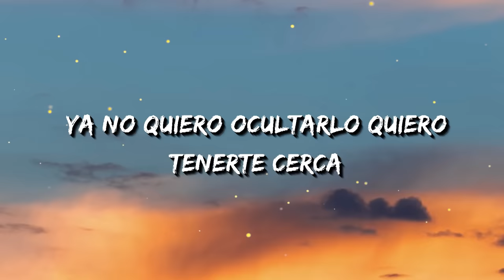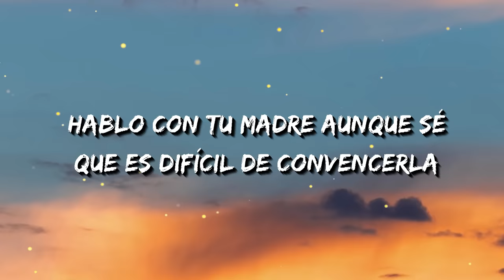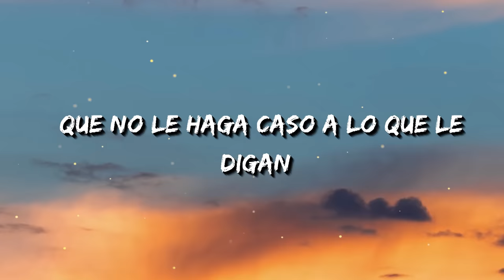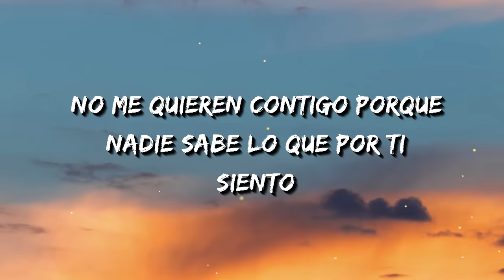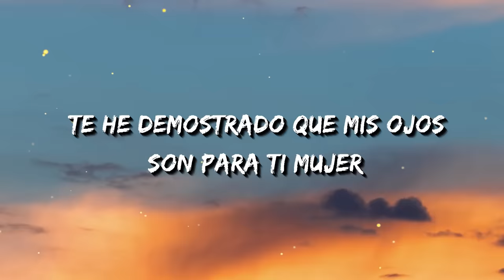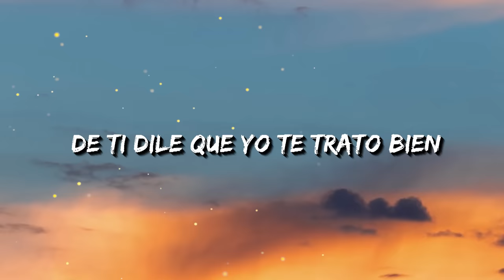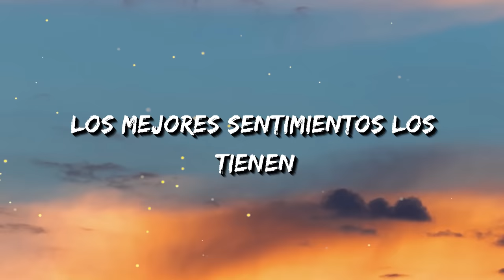Ozuna - Dile Que Tu Me Quieres (Letra/Lyrics)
Letra:

[Intro]
Yo sé que tus padre' no te quieren conmigo
No sé si será por mis tatuaje' o la forma en que yo vivo

[Coro]
Dile' que tú me quiere'
Que no le haga caso a lo que le digan
Nos vivimo' enamorando día a día
Dile' que yo soy el que te quiere
Explícale' lo que sucedió
Entre tú y yo, la llama se encendió
No sé cómo pasó
Dile' que tú me quiere' (Que tú me quiere', ma')
Vida mía (Ozuna)

[Verso 1]
Ya no quiero ocultarlo, quiero tenerte cerca
Hablo con tu madre, aunque sé que es difícil de convencerla (Convencerla)
Que no se deje llevar por las apariencia'
Porque mi corazón siempre te trata con decencia
Tú más que nadie sabe' cómo yo soy contigo
No importa mi estilo de vida, tú me quieres así (Ma')
No importa mi estilo de vida, tú me quieres así

[Coro]
Nos vivimo' enamorando día a día (Woh, oh-oh)
Vida mía

[Verso 2]
Siempre que estamo' junto', se hace bueno el momento
No me quieren contigo porque nadie sabe lo que por ti siento
Como soy de calle, dicen que yo no soy fiel
Ya te he demostra'o que mis ojo' son pa' ti, mujer

[Puente]
No soportan que nos vaya bien
Amigas comentan cuando nos ven felice'
Vete y dile' que yo te trato bien
Que le están mintiendo con lo que de mí le dicen
Vete y dile' que yo te trato bien (Oh-oh-oh)
Y que le están mintiendo con lo que de mí le dicen

[Coro]
Dile' que tú me quiere' (Que me quiere')
Nos vivimo' enamorando día a día (Baby)
Vida mía

[Outro]
Baby, jeje
Dicen que (Woh-oh-oh)
Los mejore' sentimiento' vienen (Woh-oh-oh)
De quien tiene corazón de piedra (Jaja)
El Negrito Ojos Claro'
Ozuna
Hi Music Hi Flow
Hi Music Hi Flow, jaja
Bless "The Producer"
Dímelo Vi (Woh-oh-oh)
Odisea (Woh-oh-oh)
Uoh, oh-oh (The album)
Baby